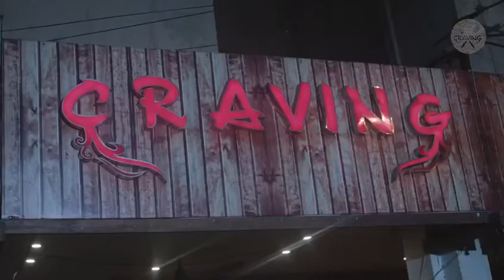Dvc for Biryani king